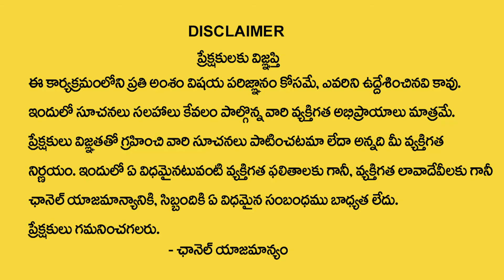జూన్ 01 హనుమాన్ జయంతి | Significance Of Hanuman Jayanthi 2024 | Kothapally Suresh Sharma